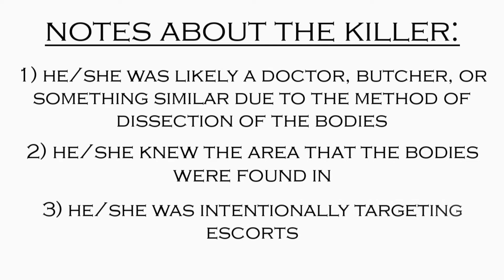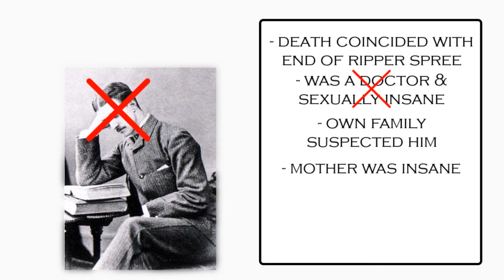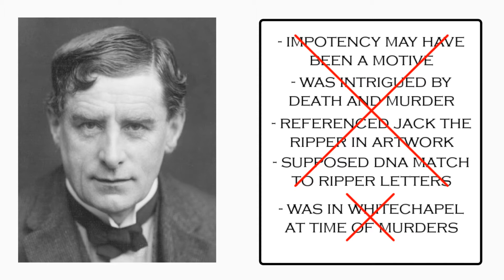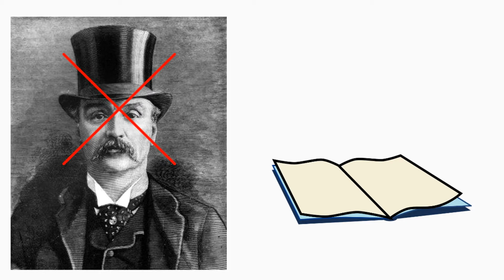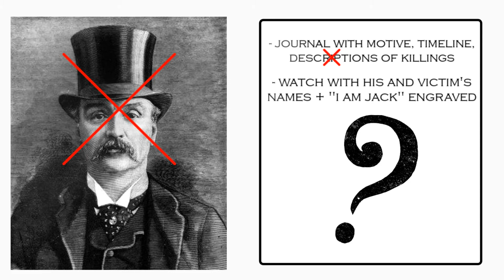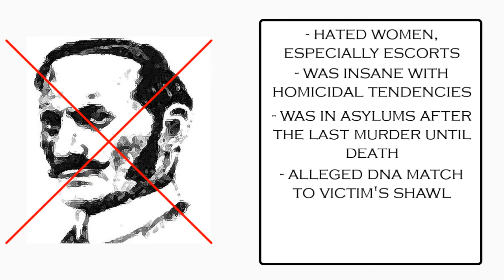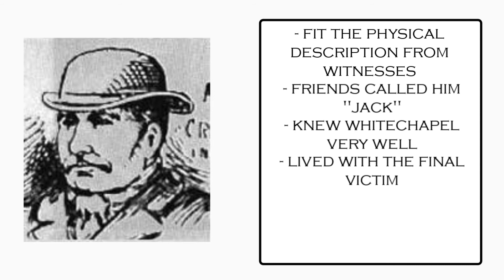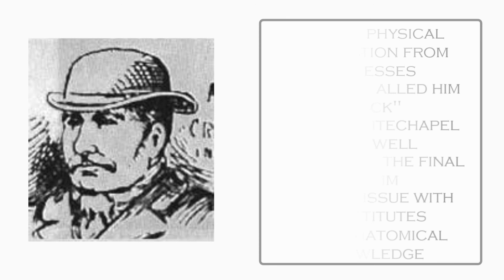Who were the Jack the Ripper suspects?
Ok I'm back! Sorry for the delay, I've been a bit sick and trying to catch up on my work for Knowledgia. I'm so hyped about this video though, what do you guys think?! I find these kinds of mysteries so fascinating and I'm considering doing more videos on "weird" history like this...should I?

NOTE: My sources are always listed below but as usual, feel free to let me know if there are any mistakes in the video! Whether there was a mixup on my end or my sources, I want to learn!